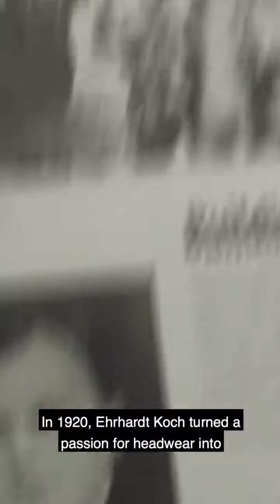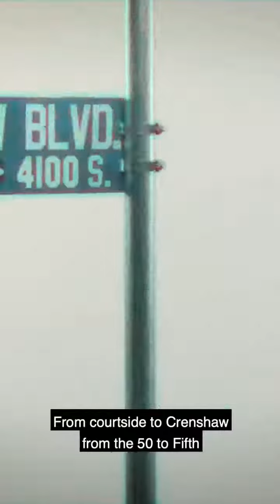New Era cap 100 years